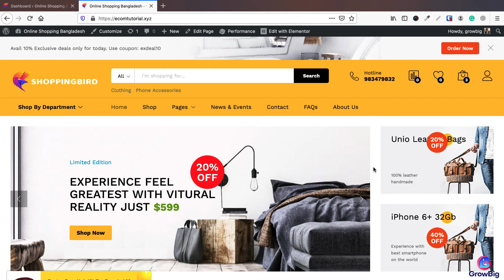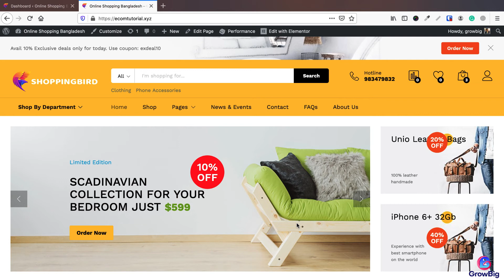৬৭। ইকমার্স ওয়েবসাইট তৈরির সর্বশেষ উপসংহার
*** সামাজিক ***